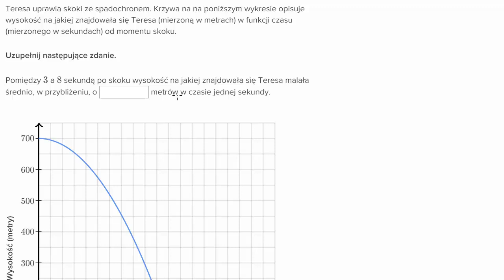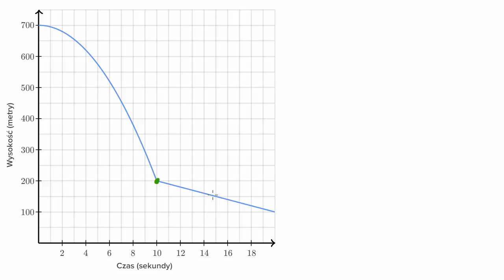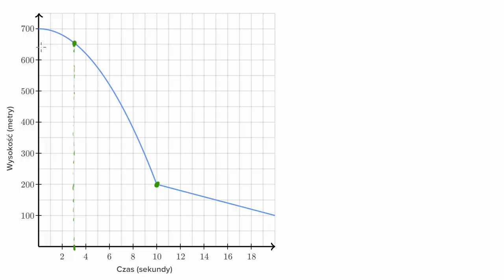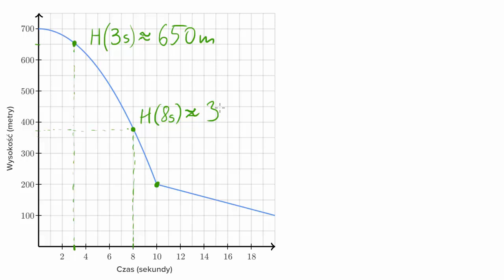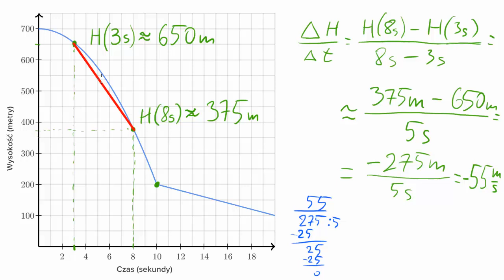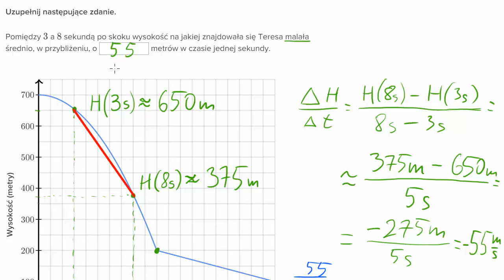Jak znaleźć średnie tempo zmian na podstawie wykresu funkcji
How to estimate the average rate of change of a modeling function from a graph (example)